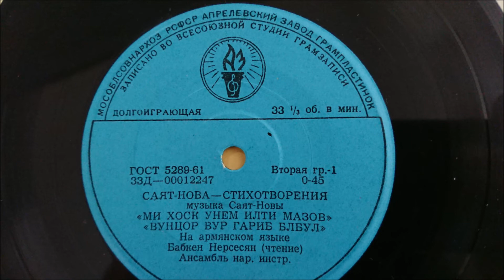N°8" Mi Khosk unem" Babken Nersisian (1917-1986) Sayat Nova , Yerevan, Armenia.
"Mi khosk unem" Sayat Nova (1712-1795)
Armenian troubadour
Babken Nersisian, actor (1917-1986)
1961, Yerevan, Armenia.
Solo duduk: Levon Madoyan

Paris - France